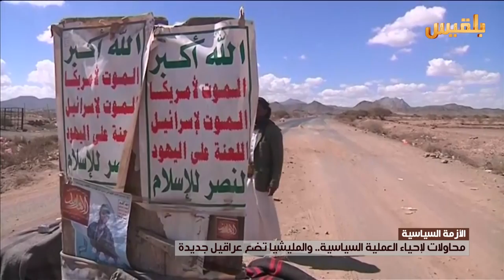الحوثيون يشترطون على ولد الشيخ الاعتراف بحكومتهم | تقرير: وليد البكس